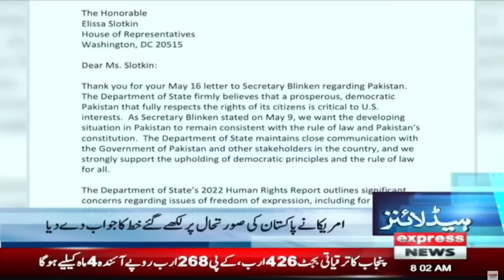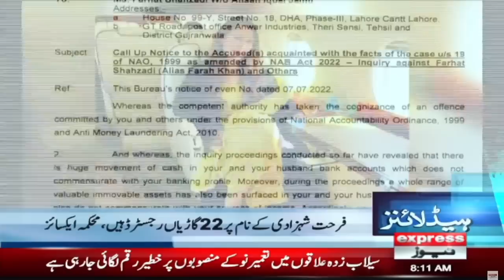𝐍𝐞𝐰𝐬 𝐇𝐞𝐚𝐝𝐥𝐢𝐧𝐞𝐬 𝟖 𝐀𝐌 | IMF Another Condition | More Tax | Ishaq Dar | Express News